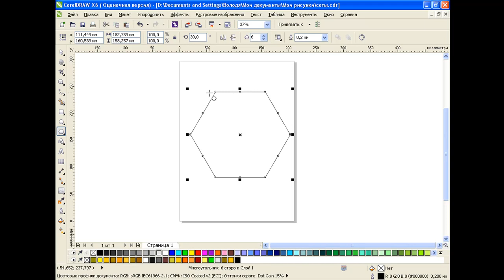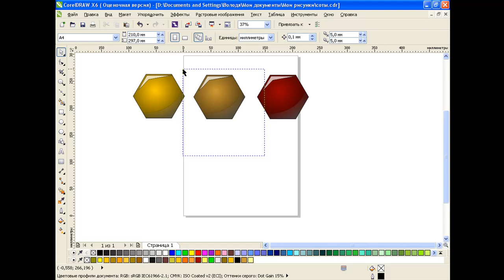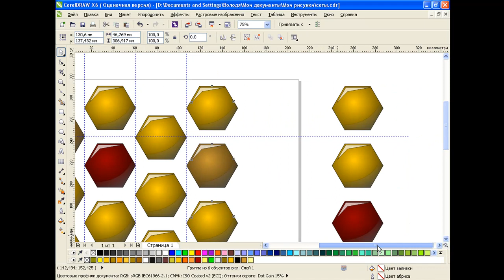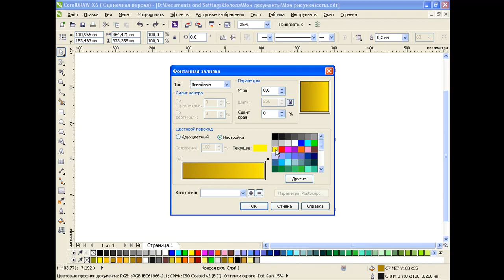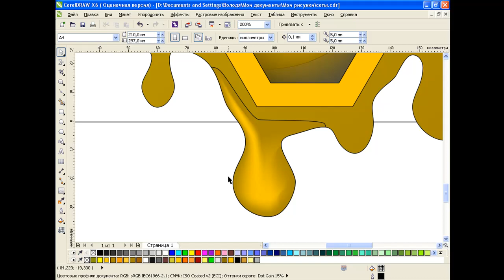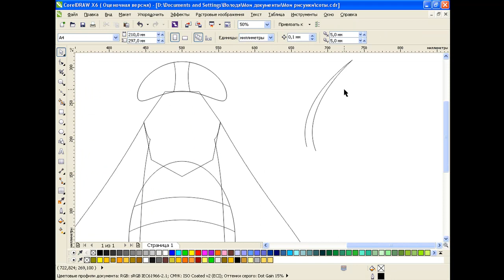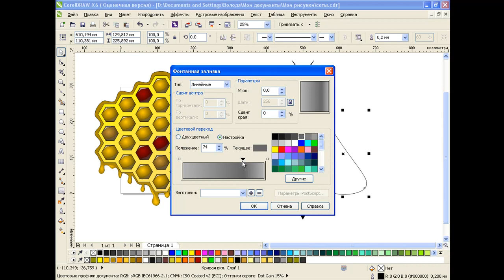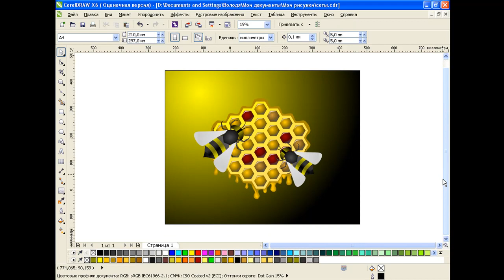Рисуем медовые соты в CorelDRAW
В данном видео уроке мы нарисуем медовые соты с помощью простейших инструментов, таких как «Многоугольник». Воспользуемся направляющими, чтобы выровнять соты, а инструментом «Заливка сетки» мы воспользуемся при рисовании капель меда.